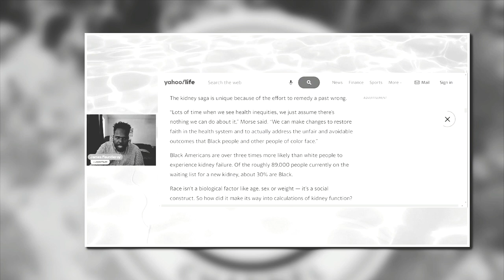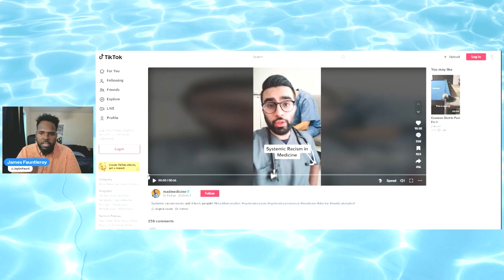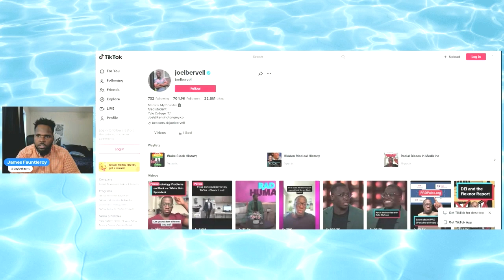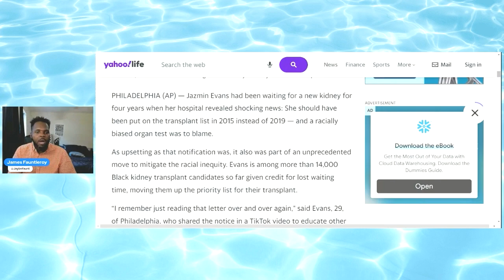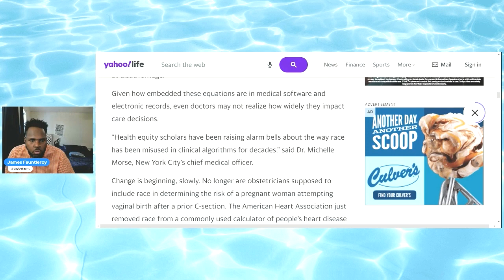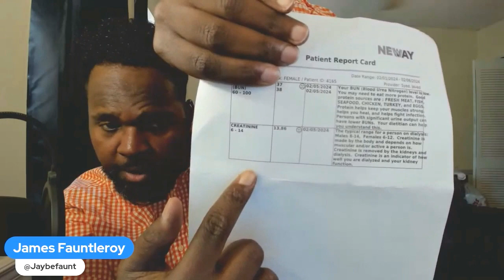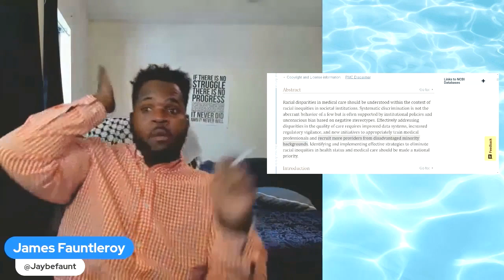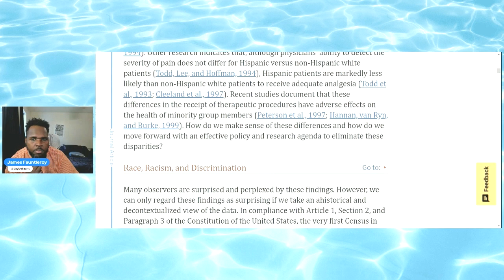Medical Racism: How it Affects Patients